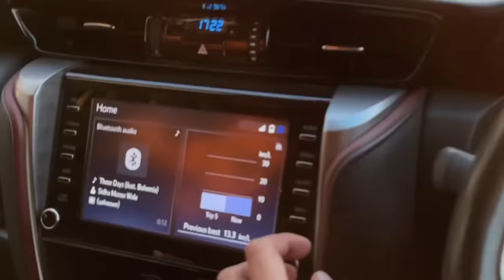Mera Vlog Channel Hack Hogya. (Please Help)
Vlog channel hack hogya